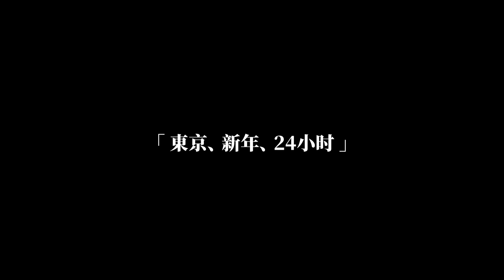【Cities:Skylines】Tokyo, New Years, 24 hours 東京、新年、24時間